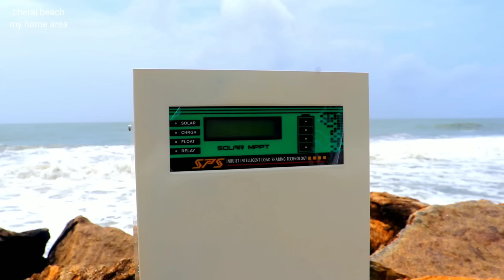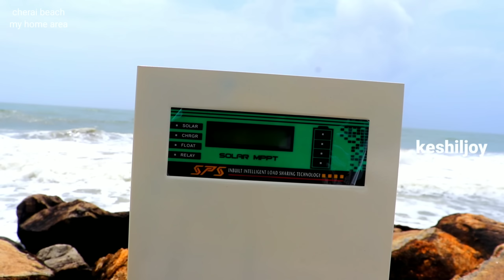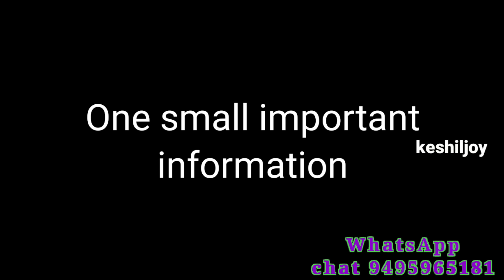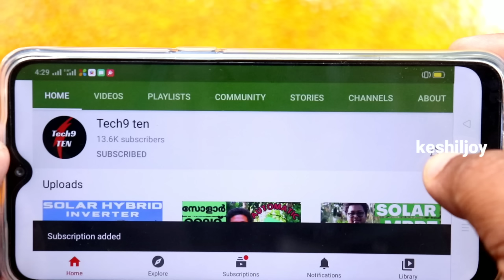സോളാർ ചാർജ് കൺട്രോളർ ടൊറോയ്ഡ് കൂടെ റിലെ സിസ്റ്റവും|MPPTSOLAR INTELLIGENT LOAD SHARING TECHNOLOGY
in this video contained solar dsp mppt solar charge controller Malayalam review

DIFFERENT VOLTAGE AND WATTS DSP MPPT AVAILABLE

IN THIS VIDEO WE ARE WATCHING 48V 50A 3000W MPPT

 MPPT DEATAILS AND HIGHLIGHTS

👉2010 MICROCONTROLLER

👉TOROID TRANSFORMER

👉SENDUST CORE

👍COOLING FAN OPTIONS

👉PANAL REVERSE POLARITYPROTECTION

👍DISPLAY INDICATIONS

👉SOLAR WATTS
👉SOLAR VOLTAGE
👉BATTERY VOLTAGE
👉CHARGING AMPS
👉PRODUCED UNIT
👉RELAY ON VOLTAGE
👉RELAY OFF VOLTAGE
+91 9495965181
SOLAR STREET LIGHT MAKING VIDEO

HOW TO CALCULATE WATTAGE AT HOME VIDEOS

NORMAL INVERTER CHARGING CUTTING VIDEO

SOLAR PANEL ADVANCED VIDEO
SOLAR MALAYALAM
SOLAR MPPT
MAXIMUM POWER POINT TRACKING
SOLAR AC MODULES
SOLAR AC
SOLAR DC SYSTEMS
SOLAR PCU
SOLAR MALAYALAM REVIEW
MPPT AND PWM MALAYALAM
SOLAR WATER HEATER
SOLAR PANELS
SOLAR COLLECTOR
MC4 CONCTORS
DC BULB
DC TUBE
DC FAN
AQUA PHONICS MALAYALAM
SOLAR CAR
SOLAR WATER PUMP
PULSE WIDTH MODULATION
BEST CHARGE CONTROLLER